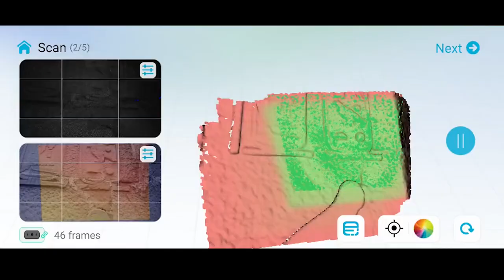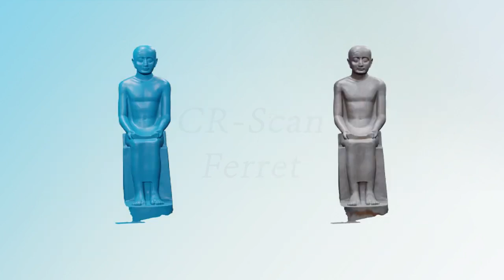Creality CR Scan Ferret Works Even in Sunlights